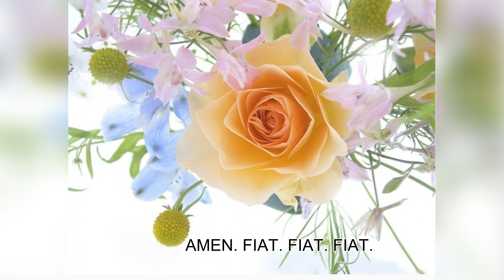DAY 26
Prayer from the Virgin Mary book in the Divine Will. Jesus takes leave of His Mother to begin His 3 year mission.